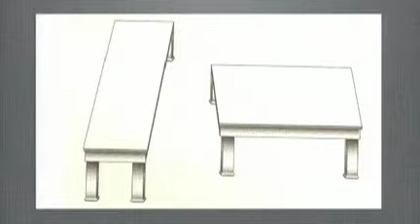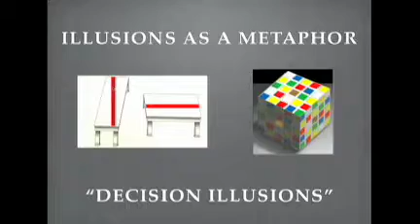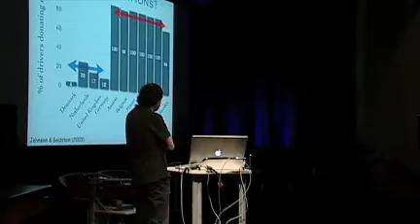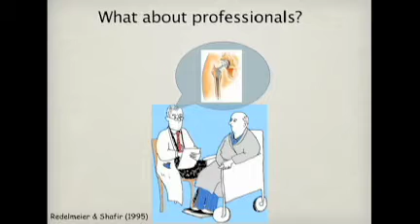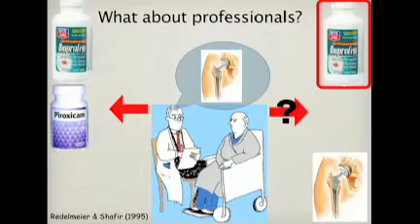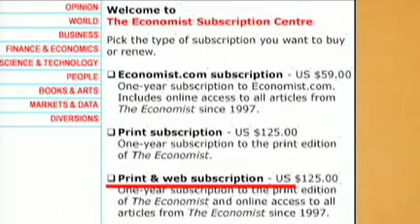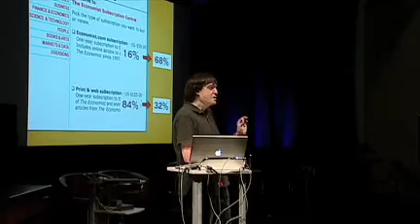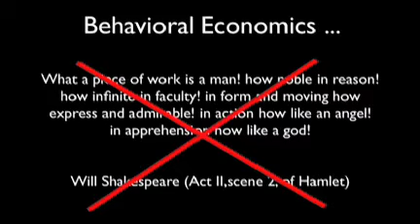Dan Ariely asks, Are we in control of our own decisions (2008)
Behavioral economist Dan Ariely, the author of Predictably Irrational, uses classic visual illusions and his own counterintuitive (and sometimes shocking) research findings to show how we're not as rational as we think when we make decisions.